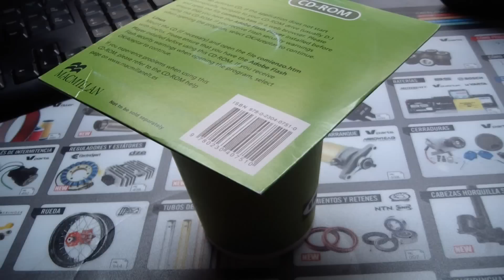Como germinar Rabanitos | Muy fácil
En el video de hoy te enseño a germinar rabanitos de una forma facil, cultiva desde la comodidad de tu hogar e incursiona en el autoconsumo de hortalizas cultivadas en casa.